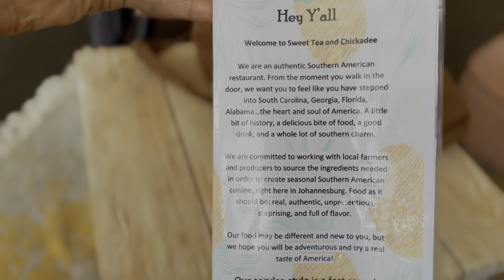Food vlog South Africa's sweet Tea and chickadee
YOUTUBE SUBSCIBE NOW!

Second Channel:JudahUnitedMinitry